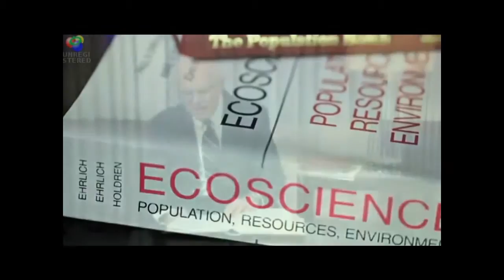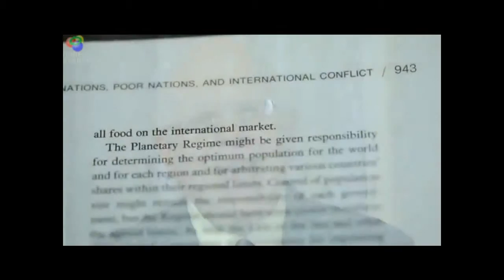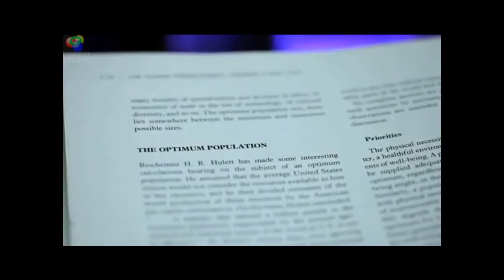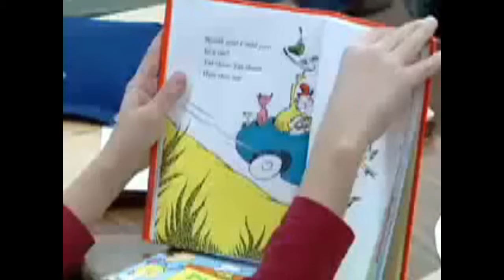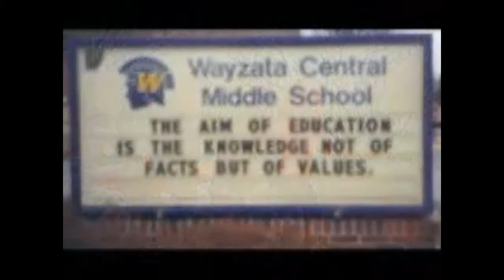Inform Yourself. Don't be DumbedOUT!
Reposted so maybe more will see and learn.